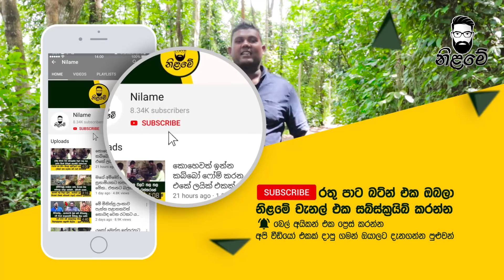රටම කළඹමින් එලියට පැමිණි ප්‍රින්ස්ගේ හඬ මුළු රටේම ප්‍රින්ස්ට ආදරය කළ පිරිස හොල්මන් කරයි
මියගිය ප්‍රින්ස්ගේ  හඬ යලි උපදී හත් දෙවියනේ ඇත්තටම මේක අදහගන්න පුලුවන්ද..? යකෝ මේක වෙන්න පුළුවන් දෙයක්ද හත්ඉලව්වේ